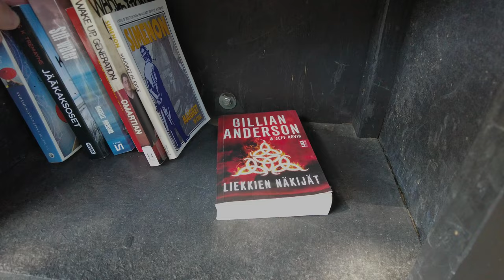Biden's motorcade arrives at church in Georgetown tonight so we grabbed a bike and followed along.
A relatively rare event in Washington DC this weekend as the Biden family didn’t head to Delaware or Camp David but opted instead to stay in the White House prior to their trip to the United Kingdom later next week. While his schedule for the weekend was basically empty, in all of his previous stays he has managed to duck out and attend mass at his regular parish near the campus of Georgetown University.  I grabbed a bike and ran down to the White House to see if today would be like the other weekends, and managed to track him up to the Trinity Catholic church where we saw him coming and going to mass tonight.

00:00 Intro
00:01 National Cathedral
01:40 Embassies
05:45 GWU
08:00 The White House motorcade gets ready
10:35 The C&O Canal
15:45 Biden at Church

Miles I walk per day:
 Stay at home day: 3-4 miles
 Normal day:  4-7 miles
 Good hike day: 7-10 miles
 Best day: 25 miles